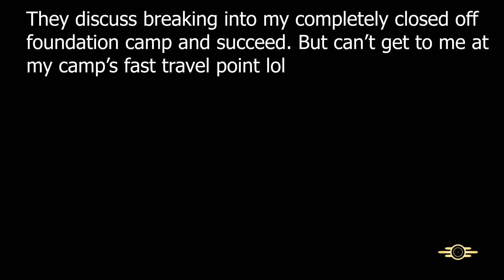Fallout 76 PvP | The Story of The Salty Child, The Pervert, and The 50 Cal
I was really into PVP last few days, got some cool legendary weapons that ignore armor and increase damage to players, good perks that ignore armor and increase damage, the usual.

Some players accept the PVP when you hit with the rifle butt, we fight, but after 3-4 losses they just insta kill you with Fatman, get all your junk if you had any and then just disappear. I've met 8 people like this today only, why?